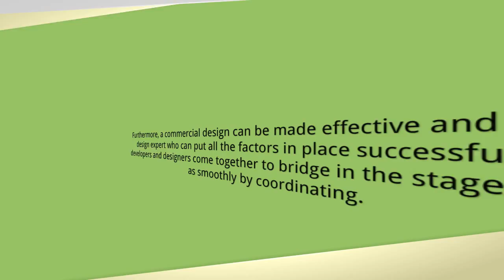commercial construction: Design–Build and Cost Effective Commercial Buildings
Commercial construction is currently a hot requirement in the construction industry. This is why many construction companies have come up on the market and offer services to their clients, starting from architectural designing to the development and final construction at reasonable prices. Their experience and value are trustworthy and competitive, and they make sure that they build buildings that are designed well and have all the facilities as one would desire to have.